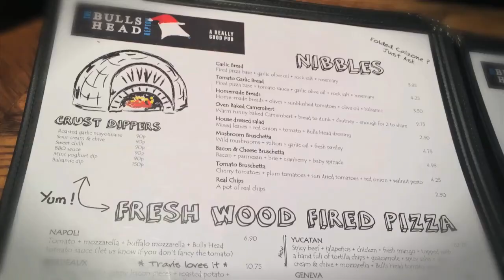The Bulls Head Repton Christmas 2013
A short video from The Bulls Head team to say a MASSIVE thank you for all your support this year and we hope you have an amazing Christmas! Merry Christmas & A Happy New Year! x